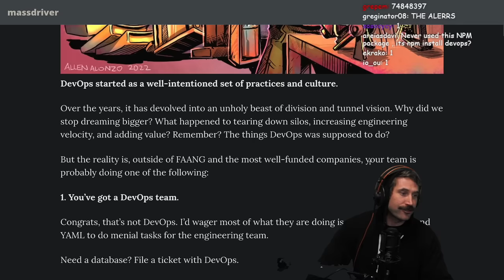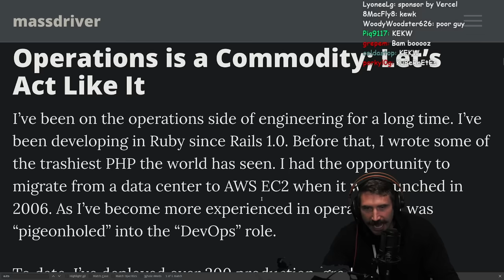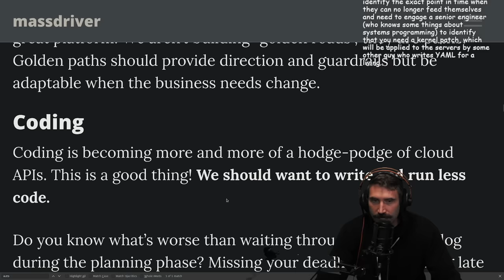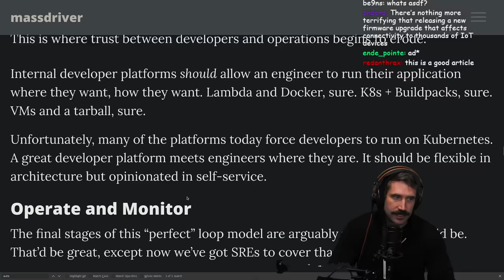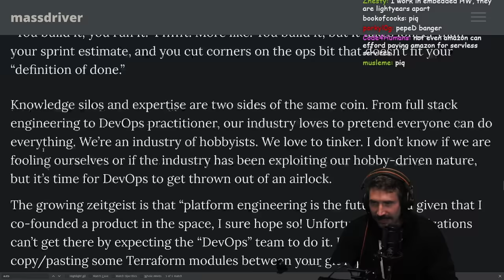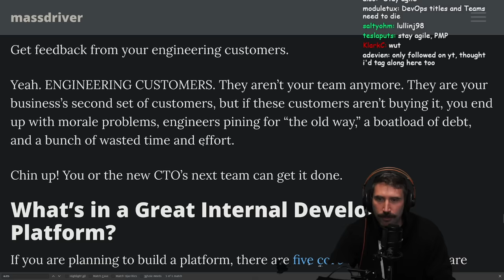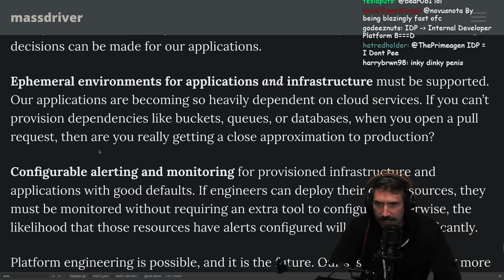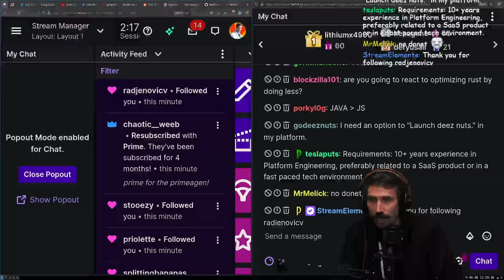Devops is Terrible